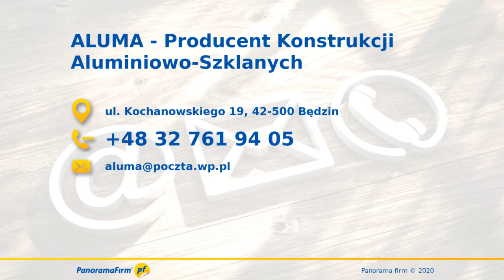Konstrukcje aluminiowe Będzin ALUMA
Firma ALUMA mieści się w Będzinie. Naszym atutem jest wiele lat doświadczeń działamy bowiem nieprzerwanie od 1996 roku.

Jesteśmy producentem konstrukcji aluminiowo-szklanych. Na wykonywane konstrukcje posiadamy autoryzację. W ofercie posiadamy okna i drzwi aluminiowe, działowe ścianki aluminiowe, fasady aluminiowe, a także ogrody zimowe, świetliki dachowe oraz okna i drzwi przesuwne.

Dodatkowo wykonujemy usługi takie,jak montaż i demontaż konstrukcji aluminiowych, balustrad aluminiowych oraz rolet. Zapewniamy najwyższą jakość wykonania oraz doradztwo konstrukcyjne.

Nad profesjonalnym wykonaniem czuwa kadra wykwalifikowanych pracowników. Gwarantujemy korzystne ceny.

Serdecznie zapraszamy.